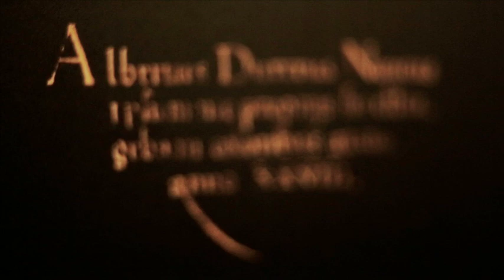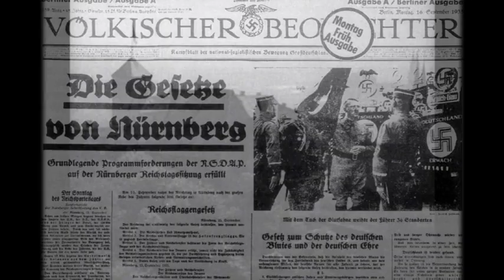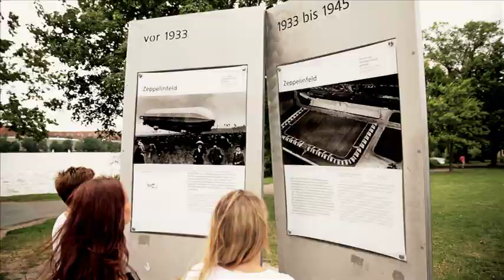Tourismus Nürnberg | Geschichte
Ein Imagefilm für die Nürnberger Tourismuszentrale über das Thema »Geschichte«.